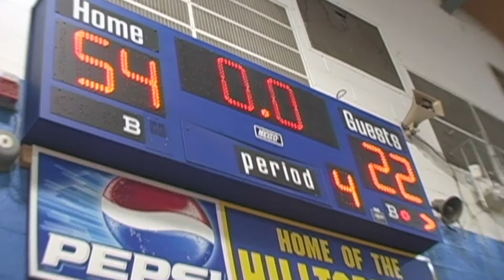Schlarman Girls Basketball: Georgetown Home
Schlarman Lady Hilltoppers vs Georgetown
Filmed and edited by the Schlarman Film Club